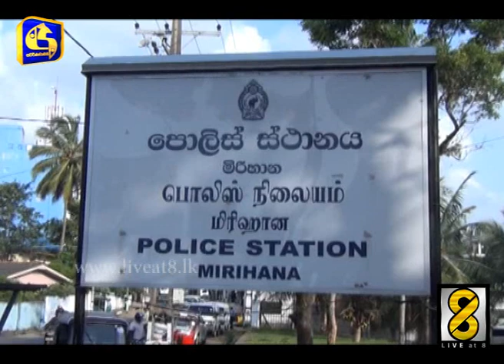රන් භාණ්ඩ සොරකම් කල හොරු හසුවෙයි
නුගේගොඩ නගරයේ රන් භාණ්ඩ අලෙවිසැලකින් පසුගියදා මංකොල්ලකන ලද රුපියල් එක්කෝටි පනස් ලක්ෂයක් පමණ වටිනා රන් භාණ්ඩ තොගයක් පොලිසිය ඊයේ සොයාගත්තා.

සිද්ධිය සම්බන්ධයෙන් අත්අඩංගුවට ගෙන සිටි සැකකරුවෙකුගෙන් හෙළිකරගත් තොරතුරකට අනුව මේවා සොයාගෙන තිබෙනවා.

නුගේගොඩ නගරයේ ගුවන් පාලම ආසන්නයේ රන් භාණ්ඩ අලෙවිසැලකට පසුගිය 9 වැනිදා රාත‍්‍රියේ හිස් ආවරණ පැළඳ ගිනිඅවියක් රැගෙන පැමිණි පුද්ගලයෙකු එහි සිටි සේවකයින් දෙදෙනා බියගන්වා රන් භාණ්ඩ කොල්ලකා තිබුණා. කොල්ලකරු පළායාමට ප‍්‍රථම රන්භාණ්ඩ අලෙවිසැලේ සවිකර තිබු සී.සී.ටී.වී කැමරාවේ කොටසක්ද ගලවා ගෙන රැගෙන යන අයුරු මෙසේ සටහන්ව තිබුණා.

පසුව සිද්ධිය සම්බන්ධයෙන් පරික්ෂණ පැවැත්වු මිරිහාන පොලිසිය සහ මිරිහාන විශේෂ අපරාධ මෙහෙයුම් ඒකකය අලෙවිසැලේ සේවකයින් දෙදෙනාගෙන් කළ දීර්ඝ ප‍්‍රශ්න කිරීම්වලට අනුව ඔවුන් තවත් අයෙකු සමඟ මේ කොල්ලය සැලසුම් කර තිබු බව හෙළිවුණා. ඒ අනුව පසුගිය 15 වැනිදා ඔවුන් අත්අඩංගුවට ගෙන නුගේගොඩ අධිකරණයට ඉදිරිපත් කිරිමෙන් පසු මේ මස 4 වැනිදා දක්වා රක්ෂිත බන්ධනාගාර ගත කෙරුණා.

ඒ අතර පොලිසිය උපක‍්‍රමශිලිව සැකකරුවෙකුගේ ඥාතියෙකු ලවා ලබාගත් තොරතුරු මත ඊයේ රාත‍්‍රි දෙහිවල ඩඞ්ලි සේනානායක මාවතේ රජයේ ඉඩමක කසලගොඩක සඟවා තිබු සොරකම් කරන ලද එක්කෝටි පනස් ලක්ෂයක් පමණ වටිනා මේ රත්ත‍්‍රන් තොගය සොයාගනු ලැබුවා.

මේ අතර ගම්පහ දිස්ත‍්‍රික්කයේ විවිධ ප‍්‍රදේශවල නිවාස සහ වෙළඳසැල් කොල්ලකෑමේ නිරත වු තිදෙනෙකුගෙන් සමන්විත කල්ලියක් අත්අඩංගුවට ගැනීමට මිනුවන්ගොඩ පොලිසිය සමත්වුණා. සැකකරුවන් මිනුවන්ගොඩ ප‍්‍රදේශයේම පදිංචිකරුවන් වන අතර ඔවුන් විසින් සොරකම් කරන ලද රන් පවුම් 58 ක

ස්වර්ණාභරණ විදුලි උපකරණ ජංගම දුරකතන ඇතුළු භාණ්ඩ රැුසක්ද පොලිසිය විසින් සොයාගෙන තිබෙනවා.

සොරාගන්නා ලද භාණ්ඩ විකුණා සැකකරුවන් මත්කුඩු භාවිතා කර ඇති බවයි පොලිසිය ප‍්‍රකාශ කළේ. සැකකරුවන් මිනුවන්ගොඩ අධිකරණයට ඉදිරිපත් කිරීමට නියමිතයි.